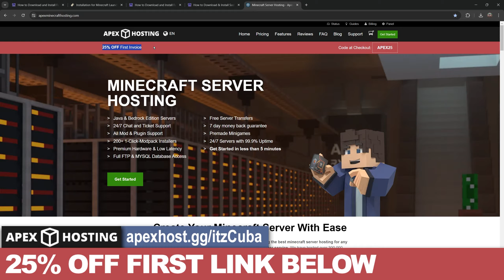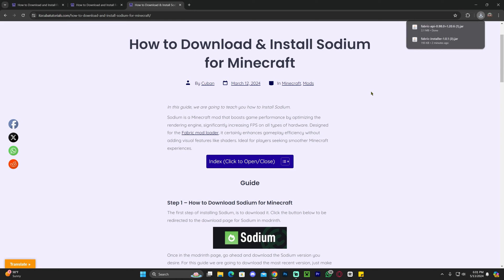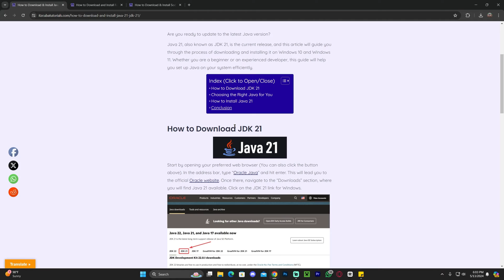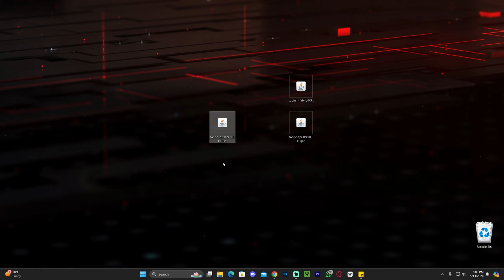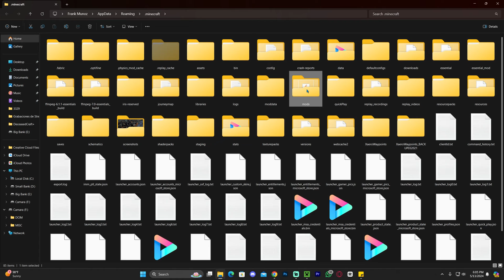How to Download and Install Sodium for Minecraft 1.20.6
Learn how to download & install Sodium 1.20.6 for Minecraft 1.20.6. This simple step by step on how to add sodium 1.20.6 to minecraft 1.20.6 guide will help you install sodium 1.20.6 and get sodium 1.20.6 working in Minecraft 1.20.6